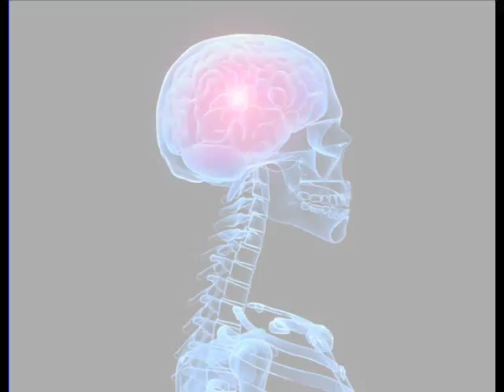Proxima - Big City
Proxima are: Slobodan Milosavljevic and Milan Mancic
Music and lyrics:Proxima

High buildings,wide streets
Concrete jungle,toxic discharge...

New horizons,high hopes,
Adrenalin rush,neon nights...

Where am I now,who are you?
What do you want from me?!
You want to hear my story?
I can't remember anymore.

You are looking for me?!
But you will never find me again...
Cause once I had a life but not anymore.
Hahahahahahaha...

My great expectations are now dust in the wind!!

Now I lying here,
Moon laughing at me with Hollywood smile,
But I have reached the end of my road...